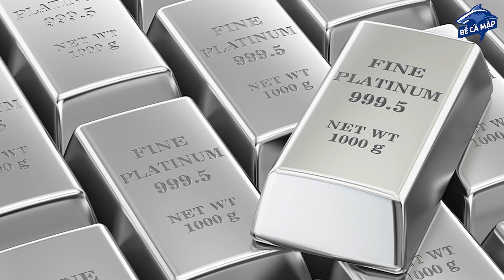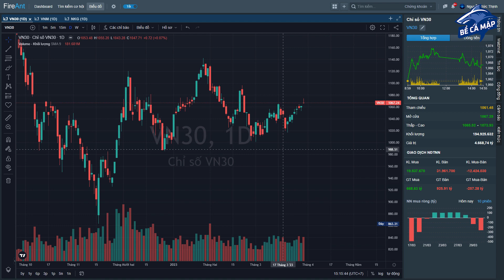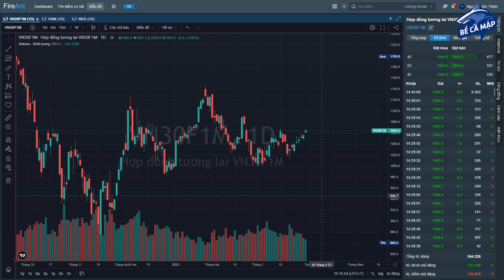Bản Tin Thị Trường Cuối Ngày - 30/03/2023 | BỂ CÁ MẬP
Bản tin tổng hợp lại những tin tức nổi bật và đáng chú ý nhất trong ngày 30/03/2023 trên Thị trường tài chính, Thị trường hàng hóa và Thị trường chứng khoán trong và ngoài nước.

Bản tin Thị trường cuối ngày 30/03/2023 có những nội dung chính sau đây:
- Tin 1: Giá Ngô tăng cao do sức mua tốt và lo ngại nguồn cung.

- Tin 2: Kim loại quý không có nhiều biến động, chờ cơ hội bứt phá.

- Tin 3: Dầu thô chững lại khi đã hấp thụ hết tác động của tin tức.

- Tin 4: Chứng khoán nối dài đà tăng với nhiều tín hiệu tích cực.